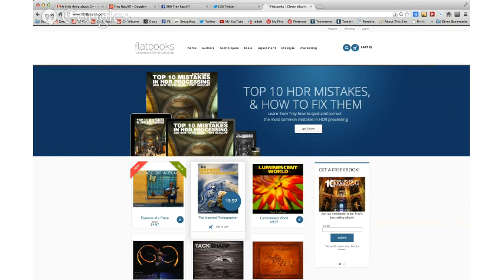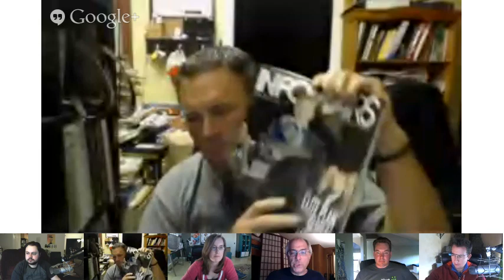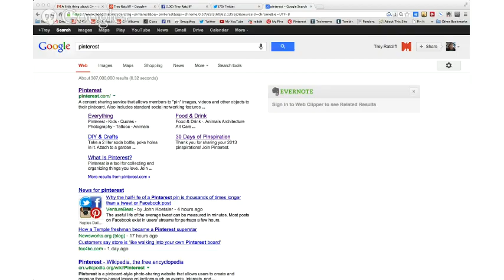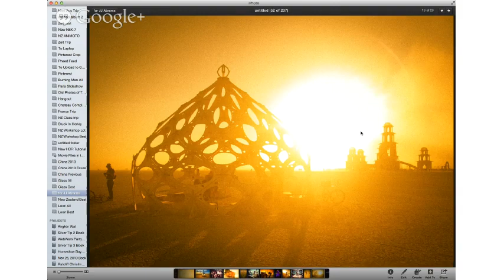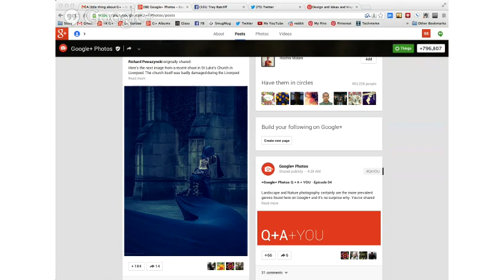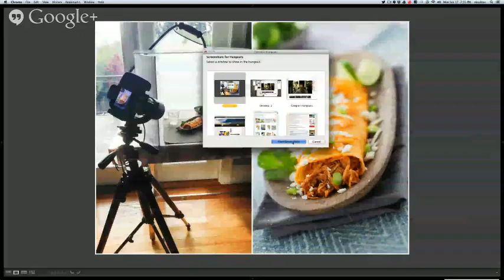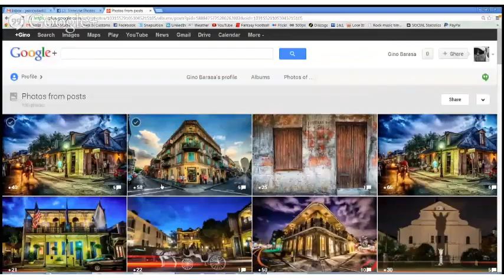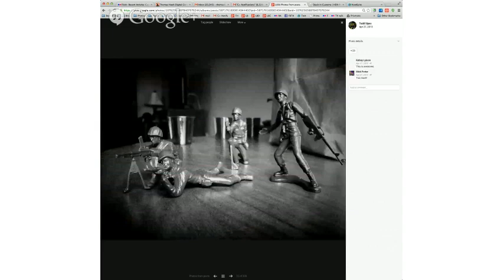Trey's Variety Hour #78: Finding Your Photography Inspiration + Google Loon Balloon recap!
I am joined by Wired's very own Steven Levy, Thomas Hawk of thomashawk.com, inspirational photographer and author: Nicole S. Young, and The Gino Barasa in this fun episode about Google X's Top Secret Project Loon and photography inspiration!

G+ Photographer Discoveries:
James Brandon, Sly Vegas, Eric James Leffler, and Todd Sipes.

Thanks to Dave Veffer for helping out with the whole production!